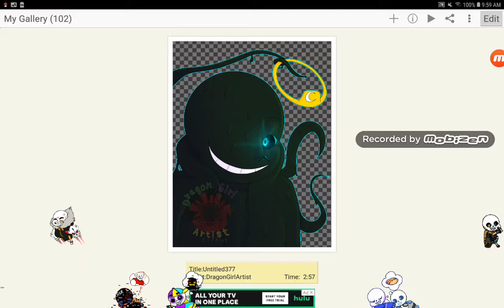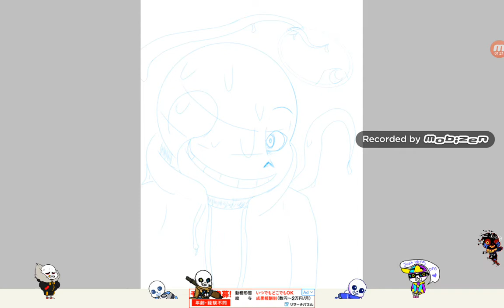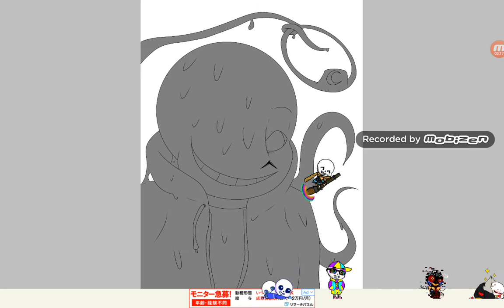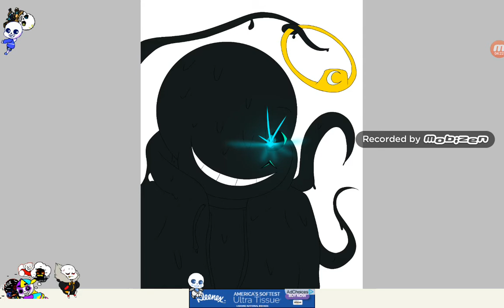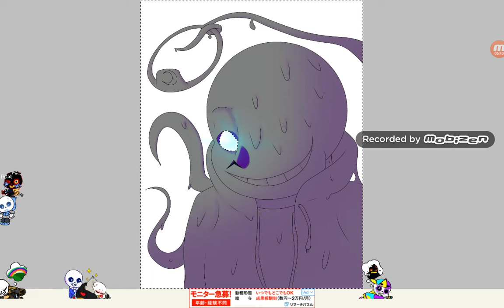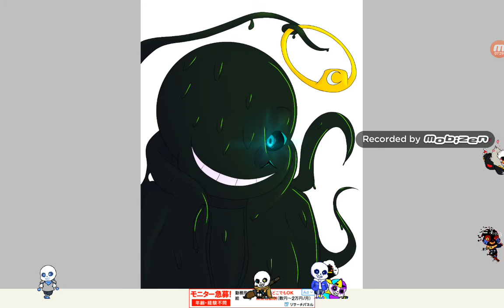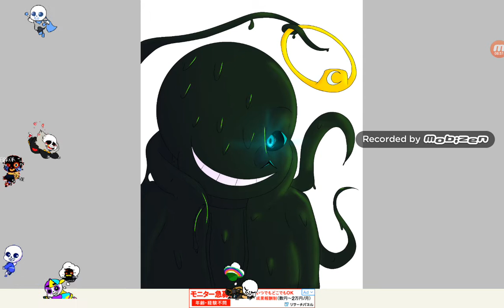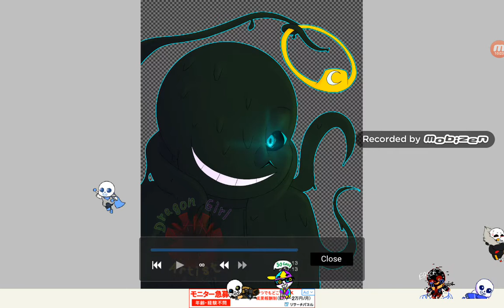Nightmare Sans Speedpaint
Music: Living In A Nightmare by Blackite District, Nightmare by Set It Off & Avenged Sevenfold
Tumblr: dragongirlcospayer and dragongirlartist Amino: DragonGirlArtist: Warriors, Pokemon, Pokemon Go, Pokemon Duel, Homestuck, Overwatch, OneShot, Undertale, Off, NitW, Pakka Pets, PDPTS, MHS, FNaF, BaTIM, Dragalia Lost, Creepypasta OC Haven, |-CreepypastaTM-|, Team Skull, Dream Daddy, VR Chat, Anime and Manga, Blue Exorcist, Black Butler, Panty and Stocking, Miraculous, Villainous, Invader Zim, Johnny The Homicidac Maniac, Gravity Falls, Rick and Motry, SVTFOE, Steven Universe, Zootopia, Aggretsuko, Superintendent, Arts and OCs, Sans' FanGirls,  Furry, Dinosaur Plant, Horror Twitter: DragonGirlACG Instagram: DragonGirlArtistCosplayerGamer DeviantArt: DragonGirlArtistCG